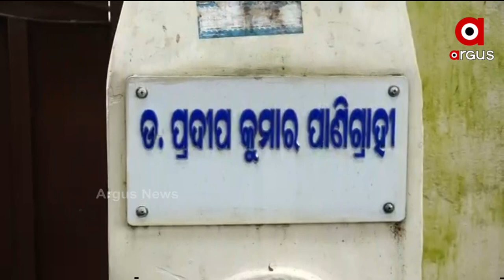Vigilance Raids on 15 Places Linked To Gopalpur MLA Pradeep Panigrahi | Links With DA Case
Vigilance raid on MLA Pradeep Panigrahi's house. Fifteen teams continue raids on Pradeep's relatives' homes. Vigilance raids were also reported on Sarveshwar Rao's house, a close friend of Pradeep.